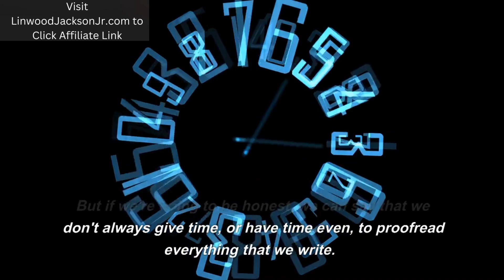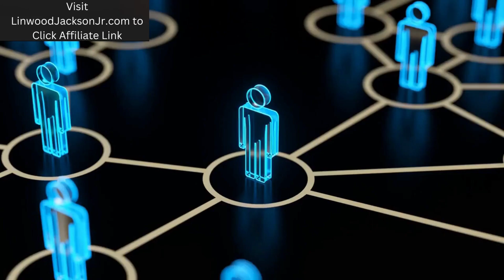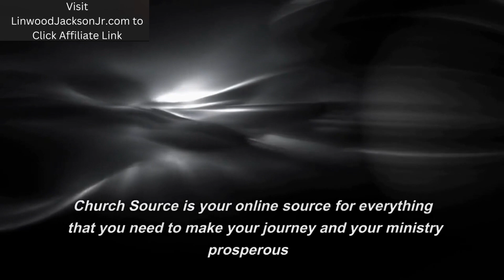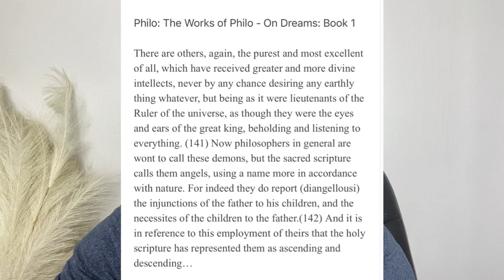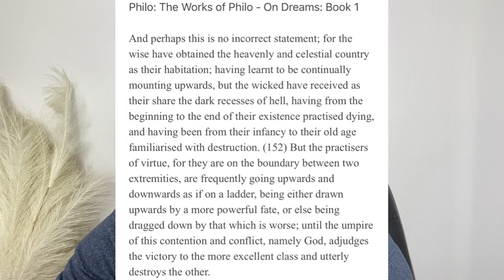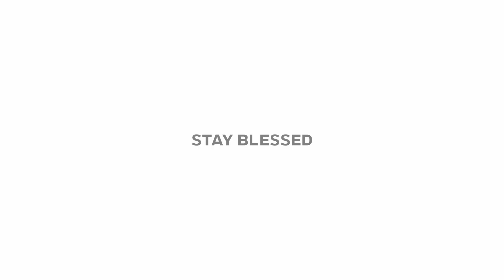Justification: The True Philosophical Essence of "Holy" in the Bible with Linwood Jackson Jr.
In this episode of Justification, we examine the Bible to uncover the profound meaning behind the term, "Holy." Join us as we embark on a mindful journey that illuminates how the Bible attributes "holiness" to the conversation, emphasizing the significance of the conversation's "name" or "character" being "holy" rather than the individual.

Throughout this enlightening video, we navigate the intricate interplay between philosophy and the Bible, unraveling the philosophical implications of "holiness" and its connection to the devotional conversation. By examining the Bible, we gain a deeper understanding of how the "name" or "character" being "holy" signifies purity in approach, in mind, in intention, in philosophy, and in devotion.

Drawing upon the rich tapestry of thought and philosophical insight within the Bible, we shed light on how the concept of "holiness" influences our perception of self, of personal and devotional values, and of the human experience. We explore the profound significance of attributing "holiness" to the conversation, fostering a greater sense of reverence and integrity for the devotional journey.

Join us as we analyze scriptural passages and philosophical frameworks, unraveling the transformative power inherent in embracing the "name" or "character" of the conversation as "holy." Through this exploration, we discover how the correct pursuit of holiness shapes our devotional principles, moral decision-making, and our interactions with the world around us.

Whether you're a devoted believer, a philosophical seeker, or simply intrigued by the philosophical teachings of the Bible, this video offers an engaging and insightful perspective. Embrace the opportunity to expand your understanding and delve into the true philosophical essence of "Holy" in the Bible.

𝐈𝐅 𝐘𝐎𝐔 𝐋𝐎𝐕𝐄 𝐓𝐎 𝐑𝐄𝐀𝐃𝐈𝐍𝐆 𝐁𝐎𝐎𝐊𝐒, 𝐂𝐇𝐄𝐂𝐊 𝐎𝐔𝐓 "𝐉𝐔𝐒𝐓𝐈𝐅𝐈𝐂𝐀𝐓𝐈𝐎𝐍":👇